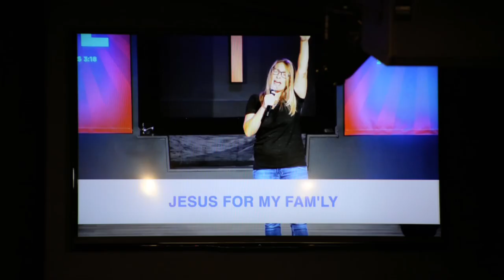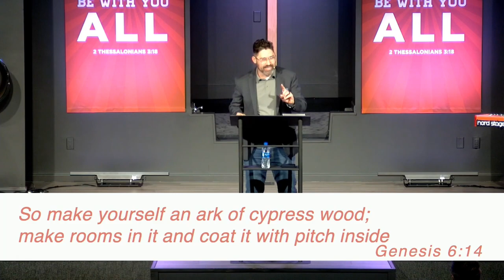Life Builder: Waterproof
This week at Assembly Church, Pastor Trent Morgan continues his Life Builder series with part two, titled: Life Builder - Waterproof. Pastor encourages us to waterproof our lives from the elements by building our faith in God. The message was followed by an amazing time of breakthrough for families as we came together to build each other up in the name of Jesus!